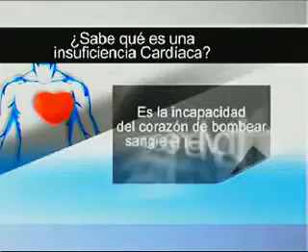Campaña para prevenir la insuficiencia cardiaca